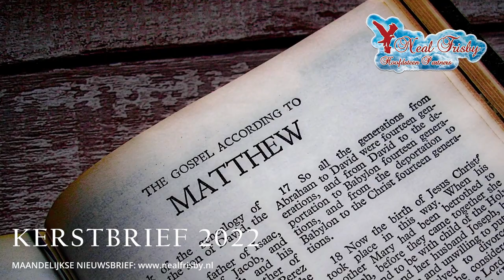Kerst brief - Wat u vast nog niet wist over de ster - Kerstboodschap N. Frisby - Jezus komt spoedig!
Ik zou even de tijd willen nemen om de Heer om Zijn wijsheid te danken, voor het sturen van zijn dienaar Neal Frisby, om ons leven te verrijken en ons deze geweldige boodschap na te laten, de uitverkorenen voorbereidend op de spoedige terugkeer van onze Heer en Heiland Jezus. Hier is een prachtige kerstboodschap die Neal schreef. Hij hield er het meest van om te schrijven en te praten over de geboorte van Jezus, omdat hij wist dat Jezus de Verlosser van de hele mensheid was , God in menselijk vlees gemanifesteerd! (Johannes 1 vers 14), de ware God en schepper kwam de mens een bezoek brengen. Jesaja 9 vers 6, de machtige God , De oude van dagen in de vorm van een baby, onze Verlosser! - De eeuwige Vader. Het Woord zelf zegt het! “Zie, wees goedsmoeds. Ik, Jezus, kom spoedig weer terug! , Laat uw licht niet doven zoals anderen dat hebben gedaan; maar laat uw lichten branden met de olie (zalving) van de geest!” En nu de kerstboodschap van broeder Frisby vers

“Op dit moment word ik door de Heer beslist geleid om enkele prachtige Schriftgedeelten te citeren en u zult de rest van deze brief zeker interessant vinden. (Lukas 1 vers 46-49) , “Maria zei vers  Mijn ziel verheerlijkt de Heer, en mijn geest heeft zich verheugd in God, mijn Heiland. Want Hij die machtig is, heeft mij grote dingen gedaan; en Heilig is Zijn naam.” , Vervolgens Lukas 2 vers 9-11 , “En zie, de engel des Heren kwam tot hen en de heerlijkheid des Heren scheen over hen, en de engel zei vers  want u is heden in de stad van David een Redder geboren dat is Christus de Heer!” Hoe zoet en onthullend onthult en beeldt Zijn geest ons dit uit. (Gezegend is “Jezus” de Koning want Hij is de Allerhoogste!) Op dit moment wil ik enkele opmerkelijke gebeurtenissen onthullen. In Mattheus 2 vers 9-10 , “Toen ze de koning (Herodes) hadden gehoord, vertrokken ze; en zie, 'de ster', die ze in het oosten zagen, ging voor hen uit, totdat hij kwam en bleef staan waar het jonge kind was. De wijzen en de ster uit het oosten zijn onlosmakelijk verbonden met de geboorte van Christus. , Wat was de ster? Het vers geeft aan dat de wijzen de ster op verschillende tijdstippen zagen. Was het een gewone ster, een komeet of wat? Nee, ik denk niet dat het een van deze waren! Ook astronomen vertellen ons dat er rond die tijd een conjunctie van planeten was. Ze leken zo dicht bij elkaar te staan dat ze één werden. Dit zijn de namen die de mens ze gaf Venus, Jupiter en Saturnus. Hoe God ze noemde, dat is een ander verhaal. "Maar ik geloof ook niet dat dit het is wat de wijzen zagen!" Hoewel het mogelijk een teken was voor de wereld dat er een geweldig evenement op komst was! , “Ik geloof dat wat aan de wijze mannen verscheen de 'vuurkolom' was, omdat het klaar was om zichzelf te verdichten en het kind binnen te dringen! En later zou diezelfde 'vuurkolom' tussen hen in lopen!” Het vers verklaart dat de ster voor hen uit ging totdat hij boven het kind stond! De ster veranderde feitelijk van richting terwijl ze reisden, "net zoals de wolk en de vuurkolom dat deden bij de kinderen van Israël!" , Jaren voor de geboorte van Christus waren er ook vele tekenen aan de hemel en net voordat Christus verschijnt zullen er weer tekenen aan de hemel zijn die wijzen op Zijn wederkomst! (Lukas 21 vers 25)

“Dus we zien dat het mysterie van de prachtige ster is opgelost. En het staat bekend als de Vuurkolom, de Heldere Morgenster. Deze was ook in de 'brandende braamstruik' in de dagen van Mozes , ook was het betrokken bij de strijdwagen van Israël! (2 Koningen 11 vers 12-4) Het staat bekend als de Zon der gerechtigheid die opkomt met genezing onder Zijn vleugels! (Maleachi 2 vers 68) , Het laaiend vuur en de heerlijkheid op de berg, enz. , Wanneer Jezus terugkomt, zullen we ongetwijfeld heel wat te zien krijgen! Naast de wolken van heerlijkheid zullen enkele oogverblindende lichten Hem en zijn engelen vergezellen! , Er is nu nog redding in de wereld maar binnenkort zal de deur gesloten worden, genade zal zijn beloop hebben gehad. Dus laten we het vuur van onze Redding brandend houden en aan iedereen die we kunnen getuigen, omdat we weten dat de tijd erg kort is. Deze kans krijgen we niet nog eens! , En zoals de tekenen het aangeven, komt er binnenkort een einde aan ons generatietijdperk!” Einde citaat.